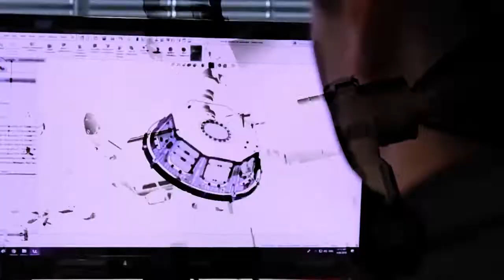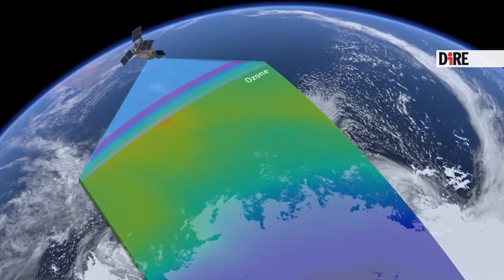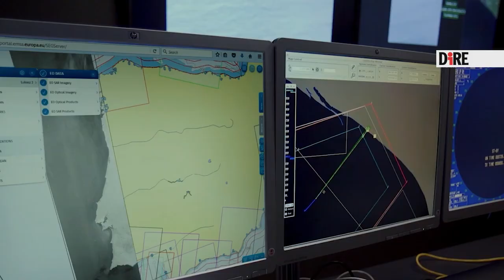La costellazione satellitare italiana si chiamerà Iride